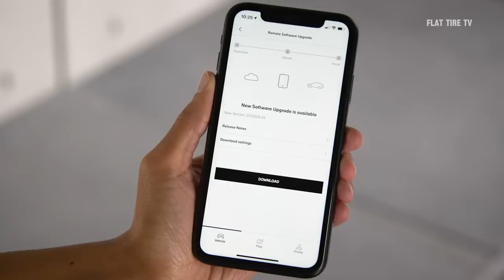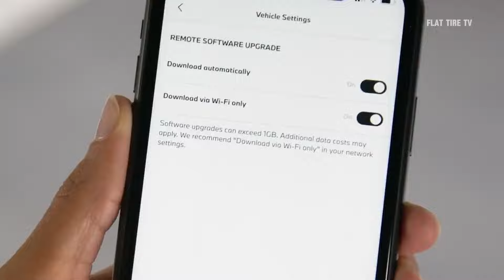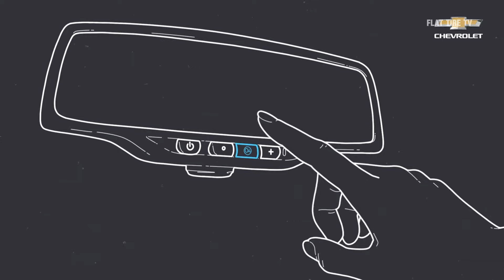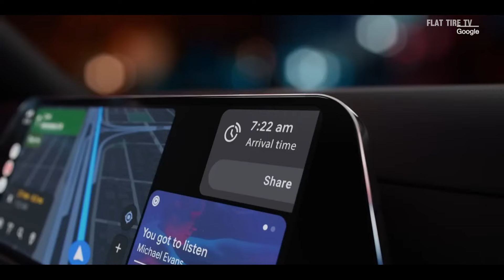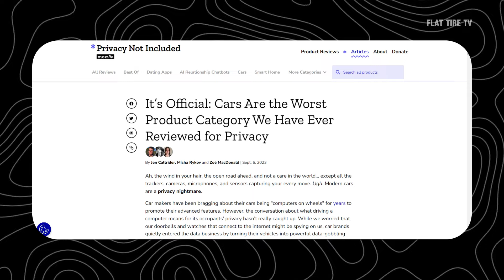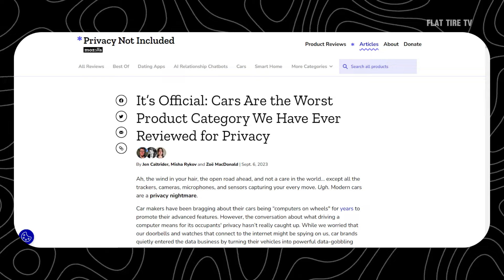SUBSCRIPTIONS on our CARS: A breakthrough or a Sc4m?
Chapters:
0:00 Intro
0:12 First Subscription Service (onStar)
0:48 BMW polemic Subscription
2:20 Subscription Fatigue
3:35 Collaborations with tech companies
4:25 Automakers are...

We have reached a point where car companies want to sell us subscriptions left and right.

Car companies have adopted the subscription model for features in our vehicles. But does it really make sense, or is it just a way to squeeze more money out of consumers? Today we'll take a look at it.